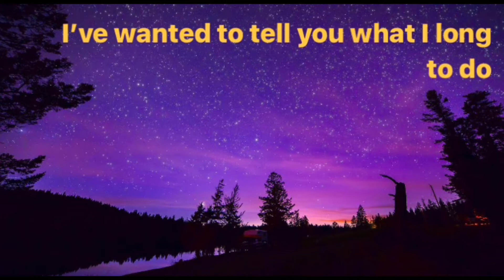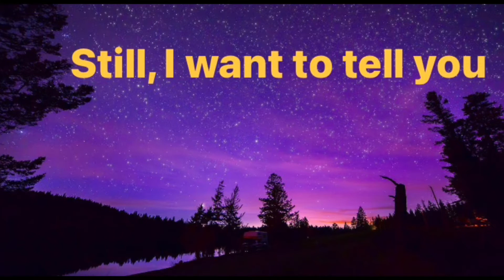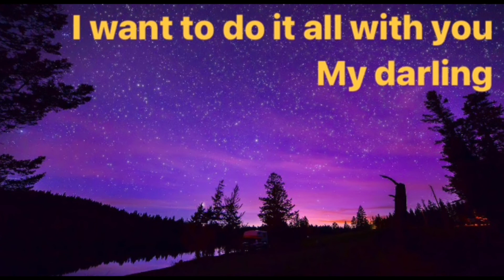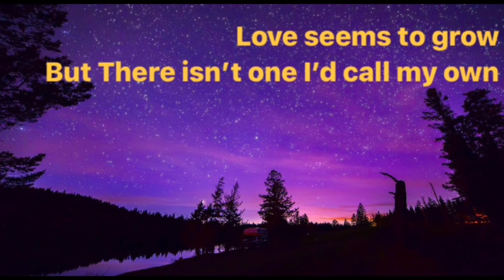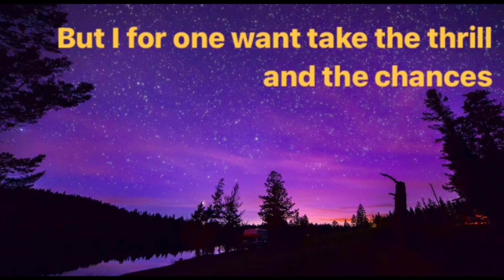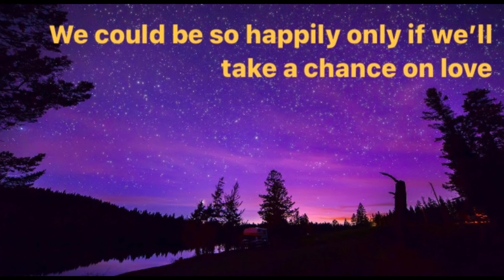John Curtis ~ Unless I Do It All With You (Official Lyric Video￼)